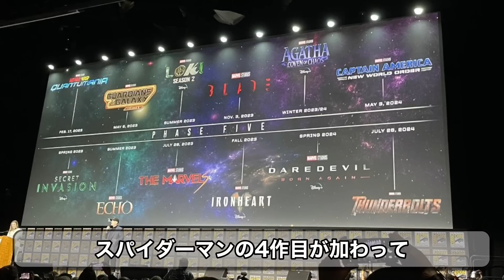スパイダーマン4は2024年7月公開の可能性大！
スパイダーマン新たな3部作の幕開けは2024になる可能性が出てきました。ソニーはクレイブンザハンター、マダムウェブの公開延期を受けてタイトル不明の映画の公開を7月へとずらしました。
今回はこのタイトル不明の映画がスパイダーマン4なのではないかという事について見ていきます。